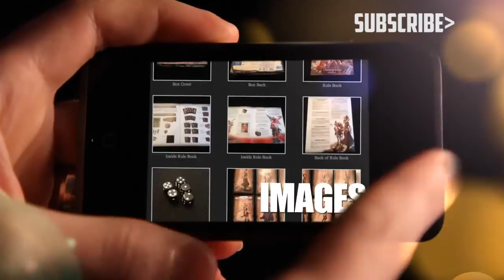Dead Man's Draw Board Game